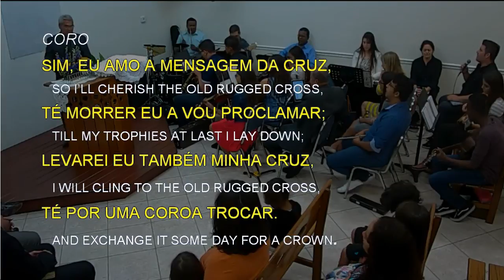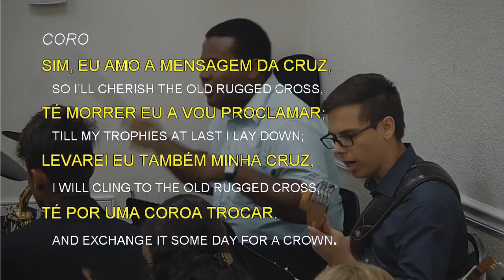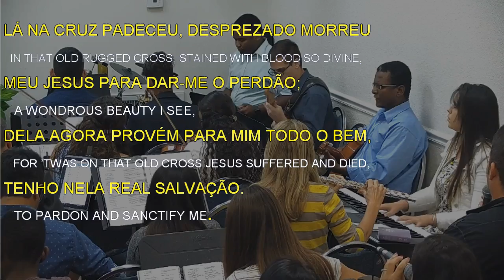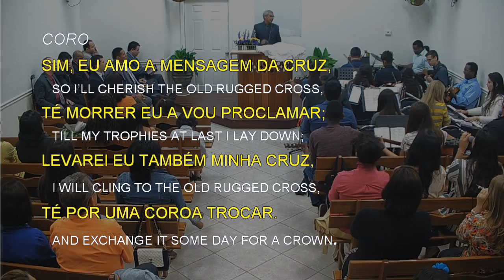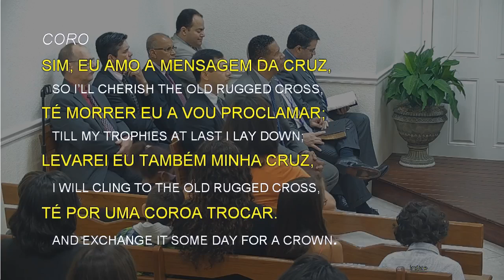1114 - RUDE CRUZ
1114 - RUDE CRUZ